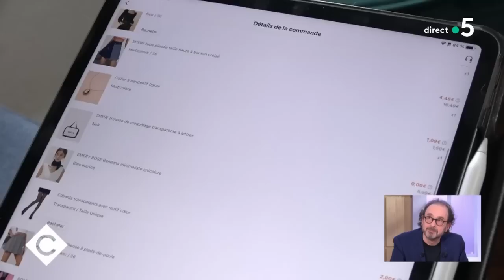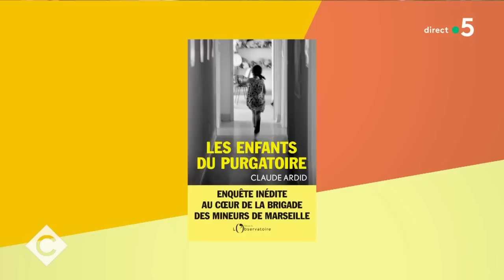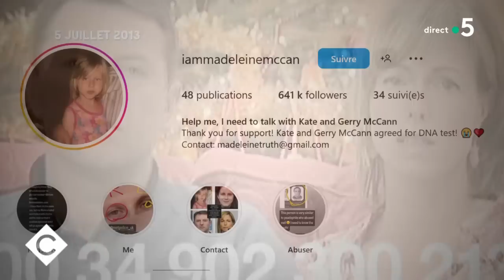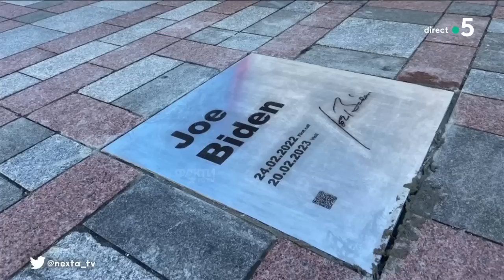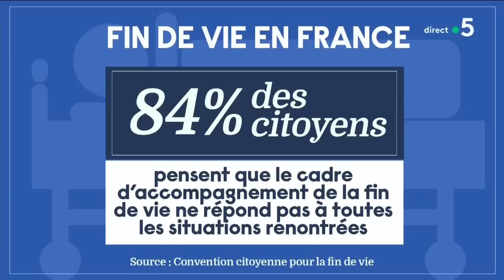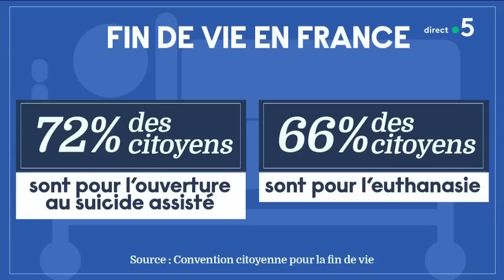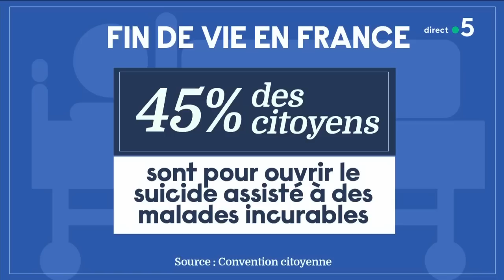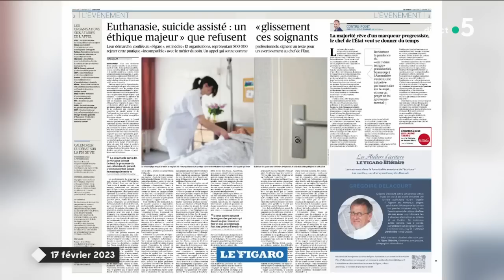Philippe Moati, Claude Ardid et Claire Thoury - C à Vous - 20/02/2023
Et retrouvez-nous sur :
Au programme :
L’édito de Patrick Cohen - Hécatombe des marques françaises de prêt-à-porter
Invité : Philippe Moati - Professeur d’économie à l’université Paris Cité
• Le marché du prêt-à-porter en crise
• L’industrie du luxe ne connaît pas la crise
• L’ultra-fast fashion tue-t-elle les enseignes classiques ?
• Ces vitrines vides dans les centres-villes
Invité : Claude Ardid - Grand reporter & auteur “Les enfants du purgatoire” - éd. L’Observatoire
• Au cœur de la brigade des mineurs de Marseille
La Story de Mohamed Bouhafsi - Affaire Maddie : un nouveau rebondissement ?
Le 5/5 :
Invitée : Claire Thoury - Présidente du comité de gouvernance de la convention citoyenne sur la fin de vie
• Visite surprise de Joe Biden à Kiev
• Fin de vie : vers une aide active à mourir ?
• Les suites de l’accident de Pierre Palmade
• Mort de Michel Deville, cinéaste virtuose